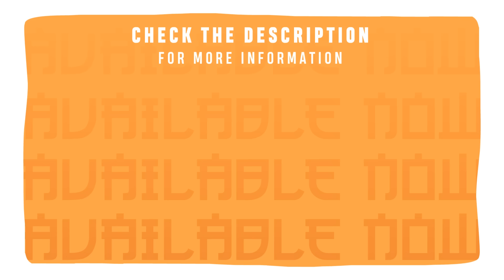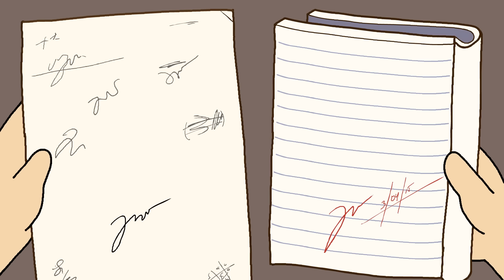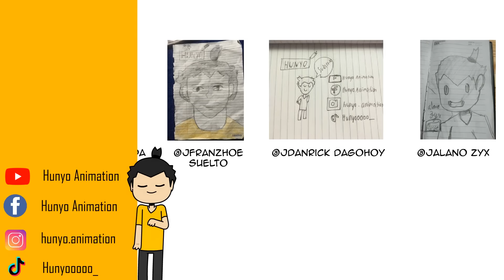CLEARANCE EXPERIENCE | Hunyo Animation | Pinoy Animation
NAG🤸‍♂️ BABAKASYON🤸‍♂️ NA🤸‍♂️ BA🤸‍♂️ ANG🤸‍♂️ BESHIE KO?🤸‍♂️
HAHAHAHAHA
pahirap talaga tong clearance minsan eh

Maraming salamt uli sa mga nanood ng huli kong upload grabe nakakatuwa kasi nagustuhan nyo talaga hahahaha

Limited lang to kaya kung ako sainyo bilisan nyo na bumili
wag nyo kalimutan mag lagay ng review para ma shoutout ko kayo sa susunod kong video 😏